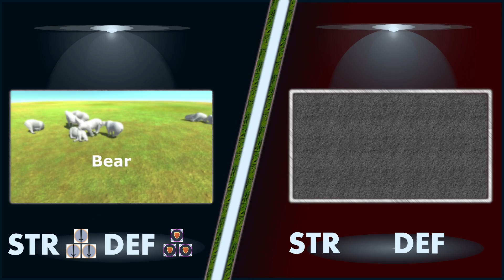Wild boar Vs. Bear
An angry bear finds some wild boar in his territory